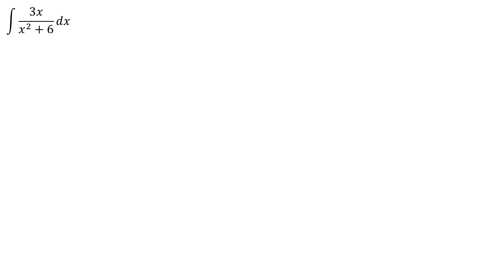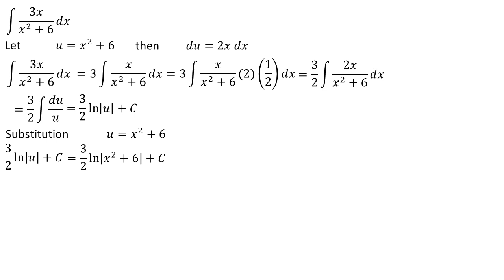integral of 3x / x² + 6 dx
This video contains an explanation of the integral of 3x / x² + 6 dx

integral substitution
integral exponential
definite integral
indefinite integral
integral absolute value
math
mahth tricks
math reacts
math solution
math olympiad
maths
math trick
math solver
maths online
math optional
math projects
math practical
math problems
math class
mathematics
mathatician
mathatics analysis
integral
integral calculus
integral class
integral everyday
integral trigonometry
calculus
calculus integration
integration
einstein
euler
newton
science
phytagoras
algebra
linear algebra
phi
natural logarithm
trigonometry
geometry
matrix
vector
utbk
mathsmeme
ukmeme
britishmeme
student
teacher
algebra
triangel
math learning
math solution
integrals
derivative
anti derivative
math olympiad
number theory
linear
number line
linear algebra
statitistic
american teacher
american teaching mathts
american math
american mathematics olympiad
american mathematics
american study
integral substitution
integral trigonometry
integral partial